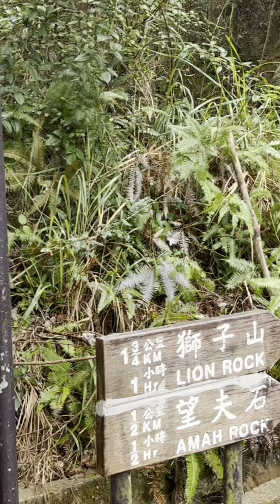Lion Rock /獅子山 495 M (1,624 FT. HIGH) and Amah Rock - HIKE IN HONG KONG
Directions:
~ Tai Wai Mtr Station
~ Exit A
~take taxi and get off at Hung Mui Kuk Barbeque site ( around 25 hkd for the fare)
~cross on the road and start up on the stairs …
~ follow the directions signange to Lion Rock / or u can go also on Amah Rock

For more video guide /adventures please visit on our Youtube Channel  YTC: SOJU HIKERS  or on this link 👇